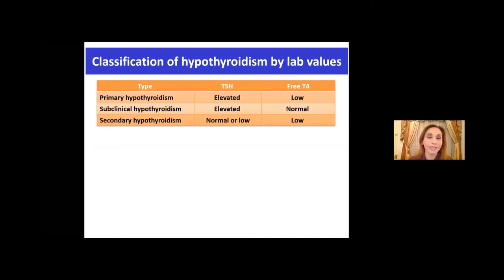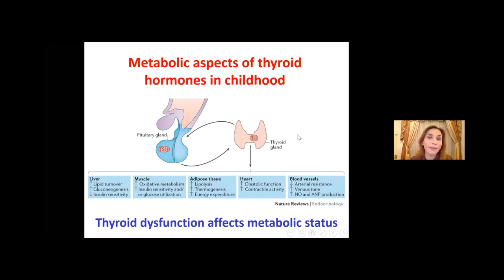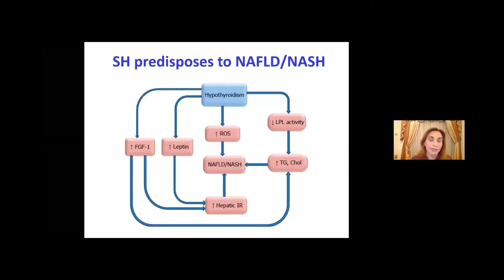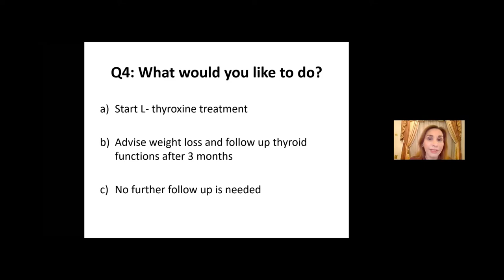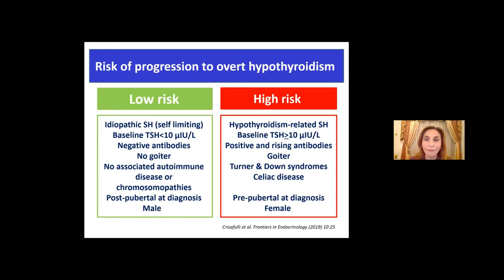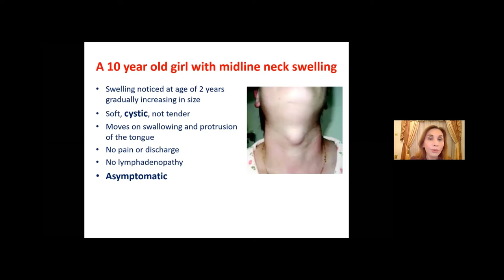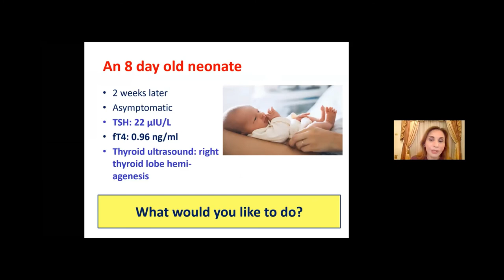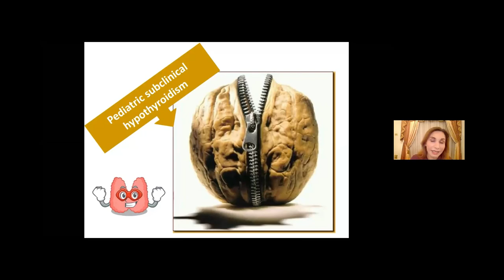Childhood subclinical hypothyroidism: When to treat?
Professor Rasha Tarif, professor of pediatric endocrinology, Ain shams university
Presented during Virtual ThyroAlex 11, Thursday 27th August 2020